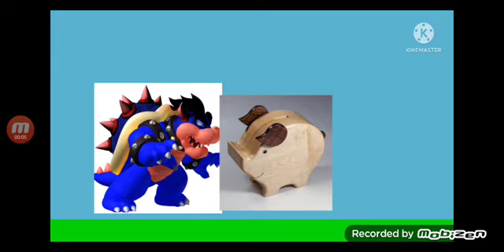WPGG SE2EP1 Dark Bowser Revives Wooden Pig And Gets Grounded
Dark Bowser revives Wooden Pig and then they both got grounded.

NOTE: This is the 1st episode of Wooden Pig Gets Grounded on Season 2